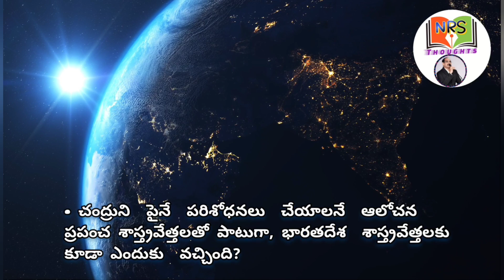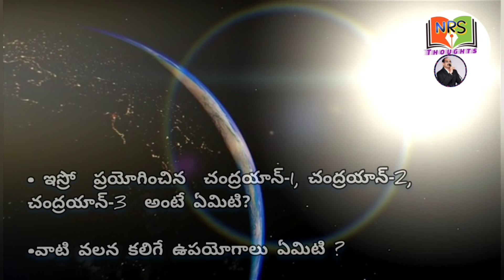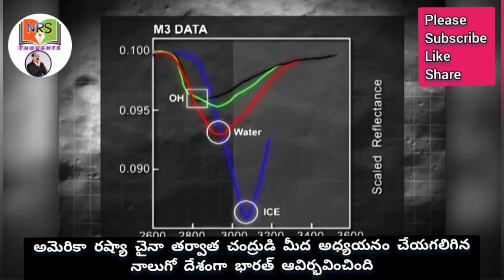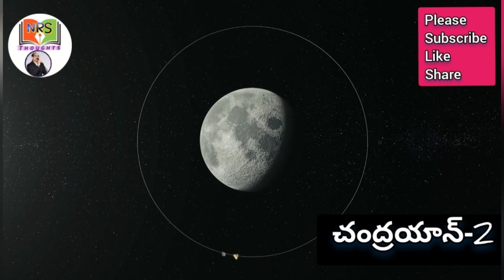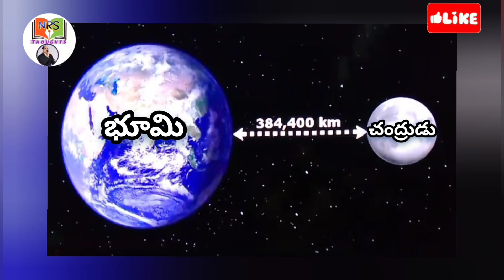Chandrayaan-3|Chandrayaan-2|Chandrayaan-1|ISRO|NRS Thoughts|NRS మంచి మాట తరగతి గది